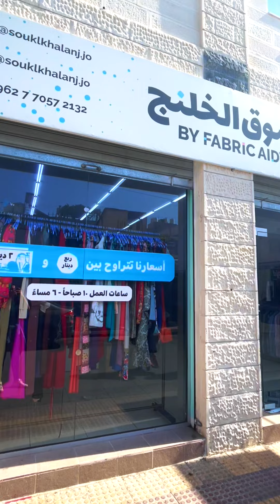FabricAID - Zayed Sustainability Prize Impact video 2024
FabricAID is a social enterprise founded in 2017 working to establish a socially and environmentally conscious value chain

for the apparel industry by optimizing the collection, sorting, up-cycling, and resale of second hand clothes through

socially conscious and sustainable brands.